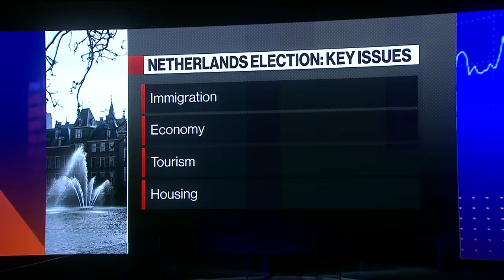Geert Wilders Wins Dutch Election in Victory for Far Right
Far-right lawmaker Geert Wilders won the Dutch elections and said he plans to lead the country’s next government, in a shock result that will resound across Europe. Bloomberg's Diederik Baazil reports from Amsterdam.